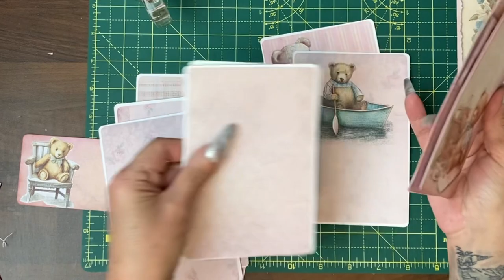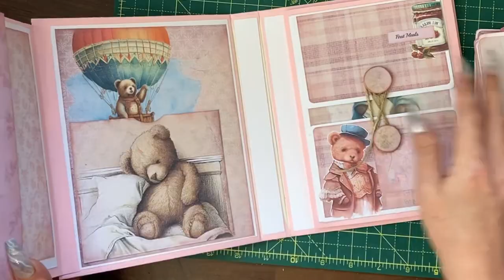Photo Mats & Journal Cards. Tutorial 8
Channel Information ⬇️

🫙☕️ TIP JAR CORNER if you enjoy the content please consider leaving a tip, every penny is put towards the cost of materials & supplies

🎁AMAZON WISH LIST

📮HAPPY MAIL 7 Exmoor Close, Lincoln, UK LN6 9PW

with appreciation 🌹… Jamie